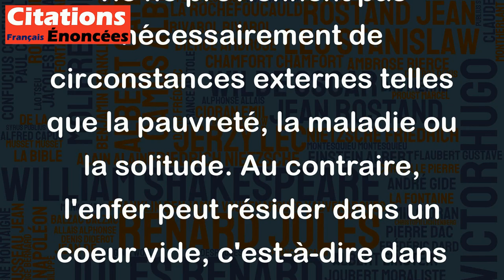L'enfer est dans un coeur vide. - Gibran Khalil Gibran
Cette citation de Gibran Khalil Gibran suggère que la douleur et la souffrance que l'on peut ressentir dans la vie ne proviennent pas nécessairement de circonstances externes telles que la pauvreté, la maladie ou la solitude. Au contraire, l'enfer peut résider dans un coeur vide, c'est-à-dire dans un manque de sens ou de but dans la vie, un manque d'amour et de connexions significatives avec les autres ou un manque de spiritualité. En d'autres termes, cette citation invite à réfléchir sur l'importance de cultiver un enrichissement intérieur pour trouver un sens à sa vie et trouver le bonheur.